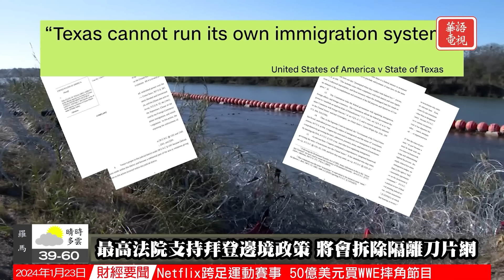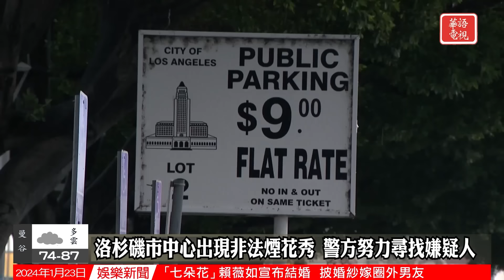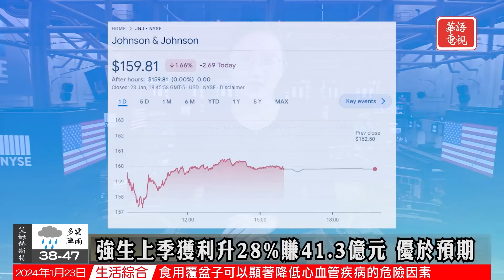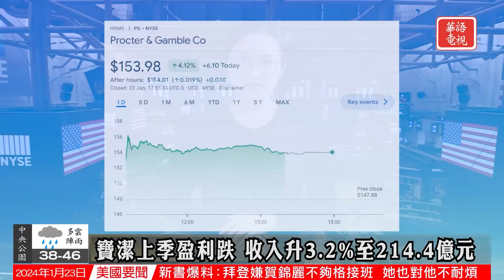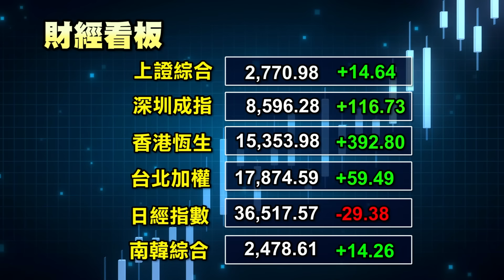華語晚間新聞 | 共和黨初選或成終選 | 最高法院支持拜登邊境政策 | 密西根高中槍案失職父母出庭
全國要聞
0:00 Opening
0:36 共和黨初選或成終選
2:46 台灣選後局勢成焦點
6:12 最高法院支持拜登邊境政策
8:09 密歇根高中槍案失職父母出庭
國際關注
10:28 以哈戰後領土問題引爭議
12:53 美英再向胡塞武裝發動攻擊
15:00 南韓水產市場發生嚴重火災
社區焦點
17:22 加州大學罷工一天宣告結束
19:49 洛杉磯市中心出現非法煙花秀
華語電視財經特別報道
22:26 財經新聞
26:28 Ending